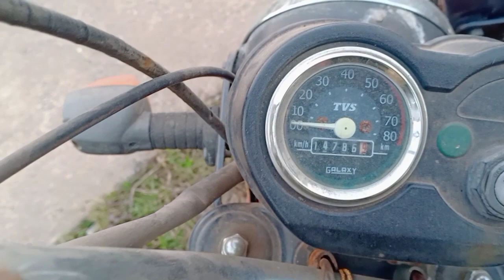କେନ୍ଦୁଝର ସାଇ ମୋଟର୍ସ | ଲୁନା କମ୍ ଦାମ୍ ରେ | Kendujhar second hand bike showroom | Kendujhar Naranapur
🎀Bike - Luna
 /All type

🎈Cost- 20000/- starting

💥 Color- Black ,Red /Green etc

❤️Cost - 20k starting..

 💥only Insurance - Free

S